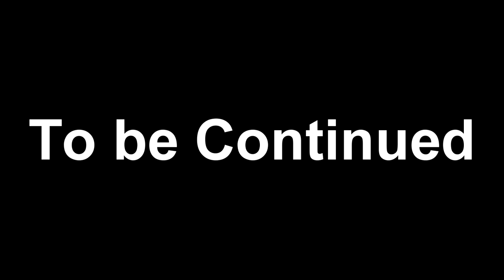Dying Light 2: Stay Human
This Game is called Dying Light 2: Stay Human